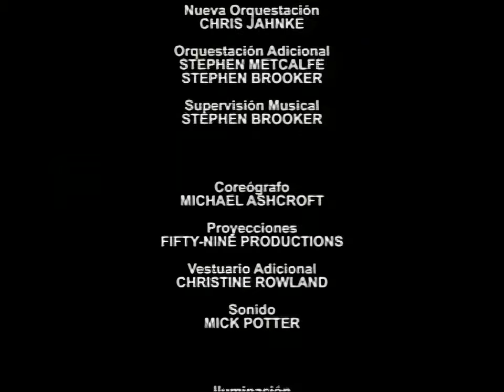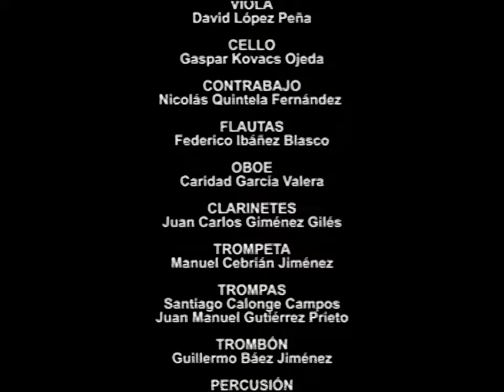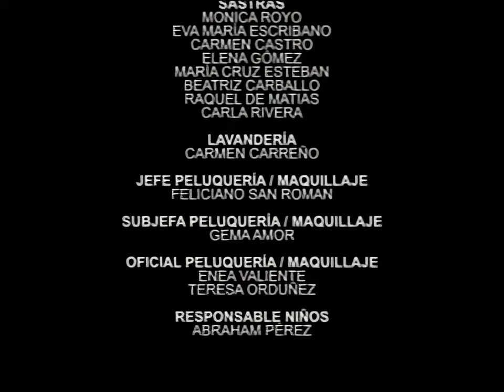Los Miserables 2011 Teatro Lope de Vega de Madrid (Upscaled)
2011
Español
Teatro Lope de Vega
Gerónimo Rauch | Jean Valjean
David Ordinas | Javert
Virginia Carmona | Fantine
Enrique R. del Portal | Thénardier
Eva Diago | Madame Thénardier
Guido Balzaretti | Marius
Talía del Val | Cosette
Lydia Fairén | Éponine
Daniel Diges | Enjolras
David Ordinas | L'évêque de Digne